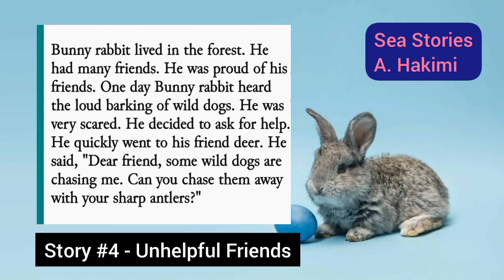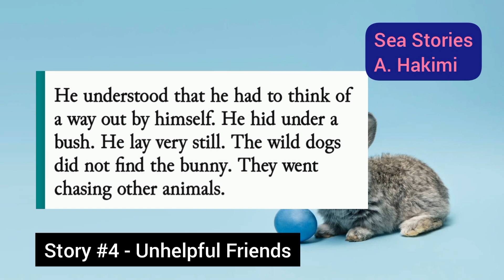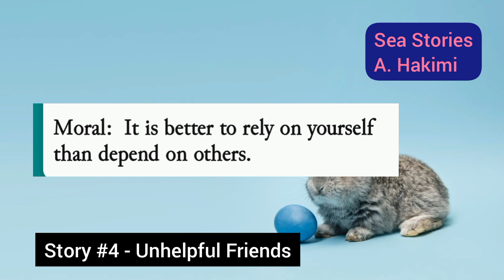English Stories - Unhelpful Friends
English Stories help you learn English easily ,fast and comfortably.

✅️ Unhelpful Friends:
english story
english stories
English literature
English learning
learning english
english stories with subtitles
advanced english story
excellent english stories
reading english
learning english vocabulary
Old english literature
Amazing english story
Moral english story
Adults english story
Unique english stories
Beautiful english stories
Brilliant english story
Unhelpful Friends
animal stories

Bunny rabbit lived in the forest. He had many friends. He was proud of his friends. One day Bunny rabbit heard the loud barking of wild dogs. He was very scared. He decided to ask for help. He quickly went to his friend deer. He said, "Dear friend, some wild dogs are chasing me. Can you chase them away with your sharp antlers?"